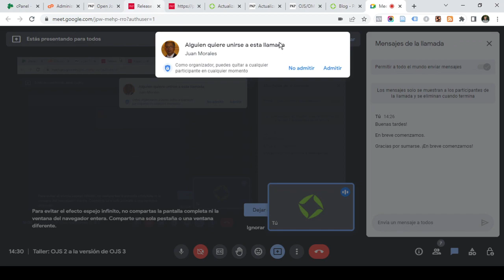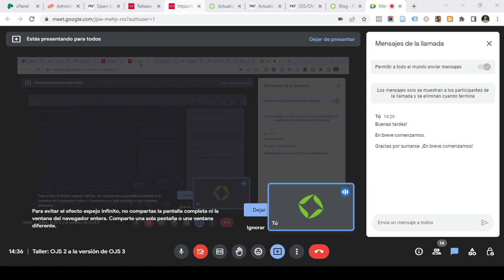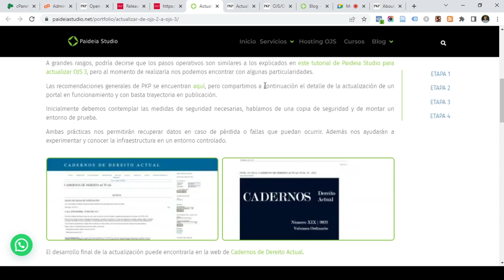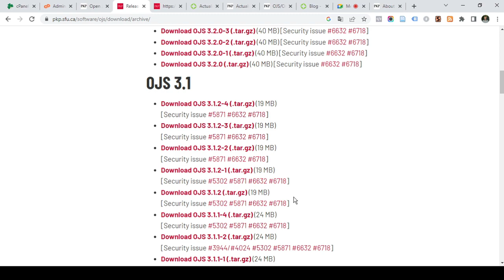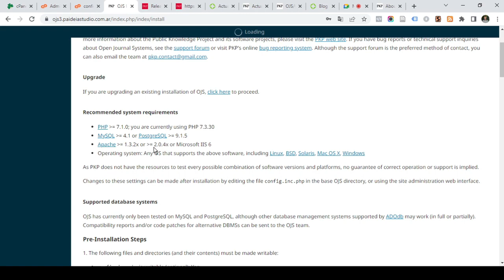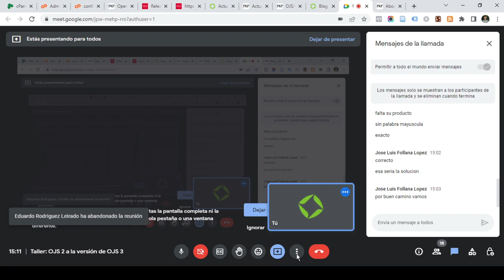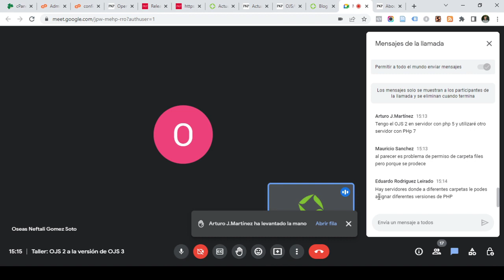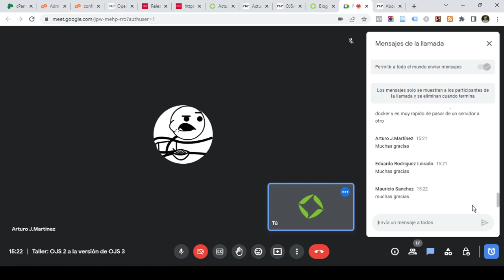¿Cómo actualizar de OJS 2 a OJS 3?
Contenido
00:00 Cuestiones básicas y pasos previos
10:47 Documentación oficial para actualizar
13:20 Corroborar versión PHP
16:16 Actualizar OJS 2.4.8.5 a OJS 3.1.2.4
28:30 Preguntas y respuestas sobre actualización de OJS